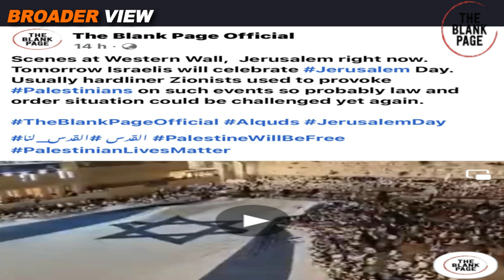ULTRA NATIONALIST JEWS STORM AL AQSA MOSQUE : THIS COULD TRIGGER NEW WAR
Situation is tense in Jerusalem at the moment as Israelis are celebrating Jerusalem Day.Hundreds of extremists stormed AlAqsa mosque this morning followed by rallies in Muslim areas of the city. Watch details in BroaderView Episode 1006.